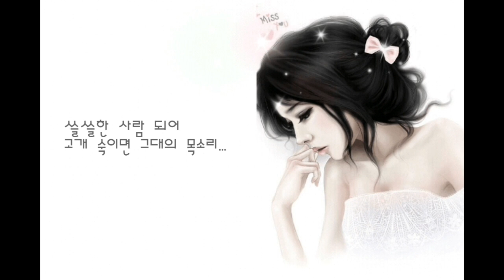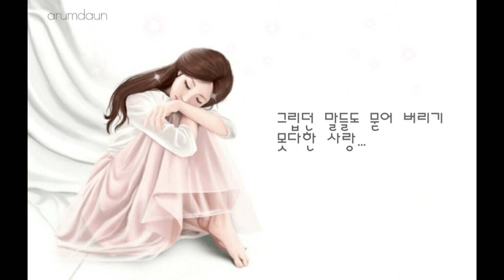너무 아픈 사랑은 사랑이 아니었음을...-박새별-